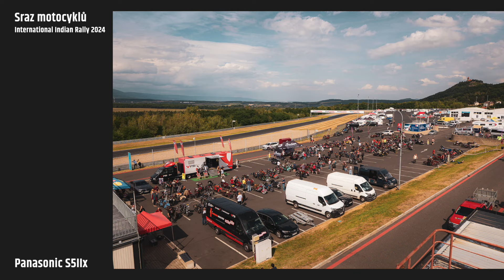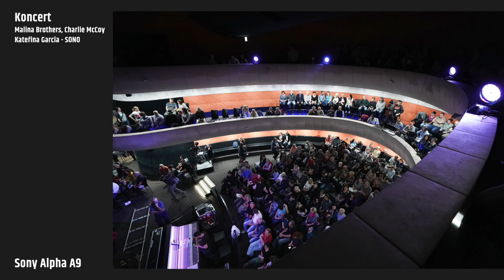Fotoškola - jak fotit reportáž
Reportážní fotografie patří k velice populárním fotografickým disciplínám a i když si to mnohdy ani neuvědomujeme, reportáž fotíme skoro všichni a docela často. Tenhle fotografický žánr není úplně přesně ohraničen, dost se prolíná s dokumentární, nebo třeba street fotografií. Luděk s Michalem se s vámi podělí o to, jak se na focení reportáže dívají oni.